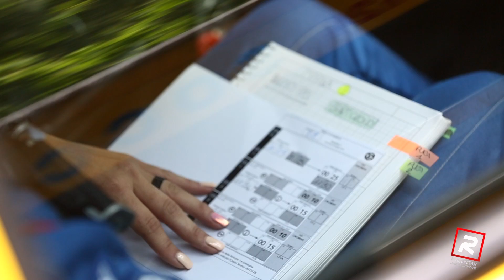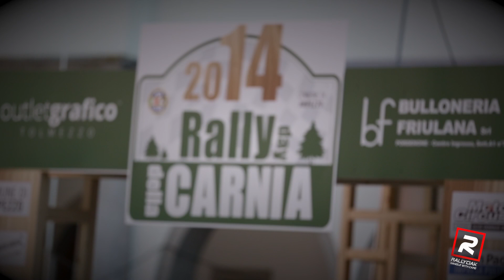1° Rally Day della Carnia 2014 - Highlights [HD]